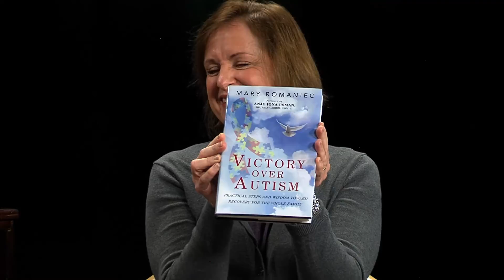Grafton Minute By Minute- February 2016 Edition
Recreation Department's Jen Anderson, Beth Gallaway Library Minute